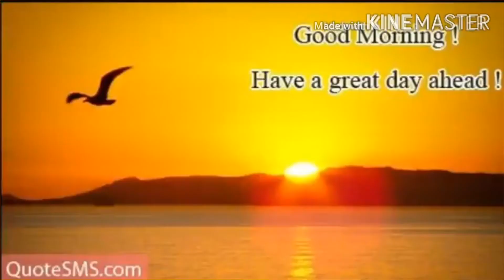Naatho neevu matladinacho